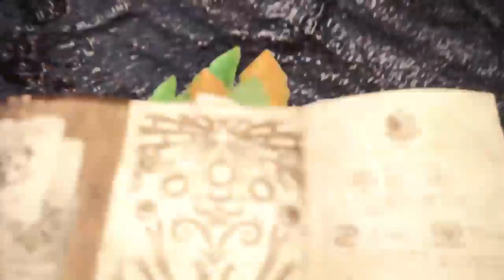Monster Hunter World, a must buy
Welcome To The Brothers of Steel You tube/Facebook Channel. We are a Caribbean based, from Trinidad and Tobago. We focus on various Video games, espicially shooters and RPGs, have been our passion. We would like to share that posistivity and enthusiam with you. Get the best and latest Game News, Trailers, Reviews, Gameplay and walk-through.

OUR MOTTO:

Play to win, Win without boasting, Lose without blaming mistakes, Play within the rules!

OUR NORMAL SCHEDULE:

EVERY WEEK: A NEW BROTHERS OF STEEL VIDEO

WE BROADCAST ON WEDNESDAY, FRIDAY AND SATURDAY

Don't hesitate to reach out

DONATING GOES TOWARDS IMPROVING THE STREAM QUALITY. THANK YOU FOR SUPPORTING THE DREAM.

Members:
MAXIMUS, CATALYST, DARTH FRED, FIREFOX, CRUISER,Plasma Duck, Deadpool, Lord Azaron, Jacob ACE.